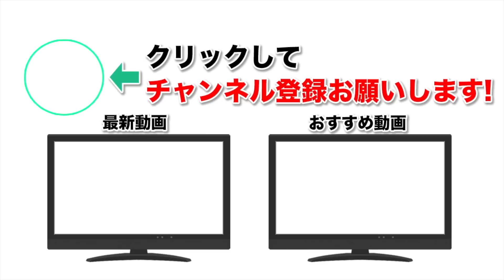【モンスト】重力地雷濃厚？？カナン闇爆絶のギミックを予想&雑談！【なうしろ】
◆放送内容：GameWith「ナウ・ピロ」と「しろ」が闇爆絶カナンのギミックを予想しながら雑談します。

◆編集↓
動☆画太郎